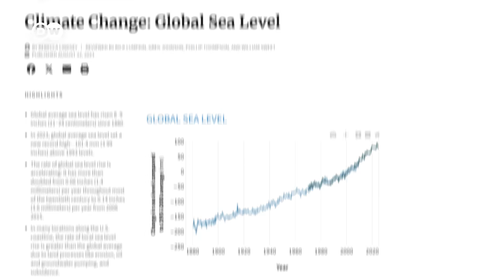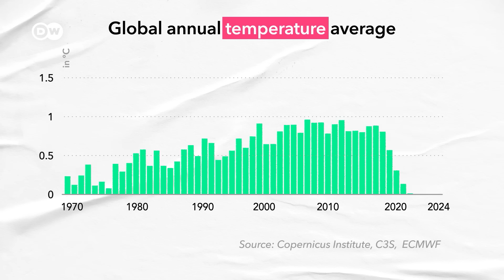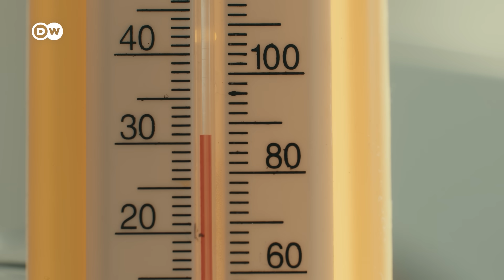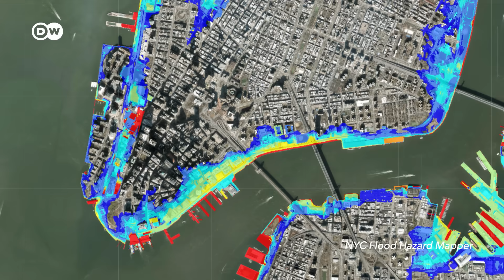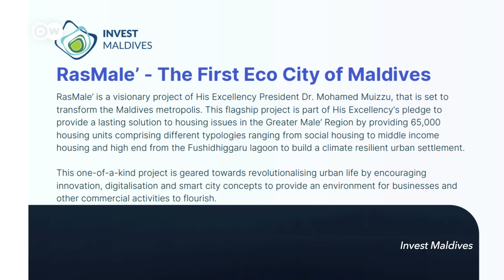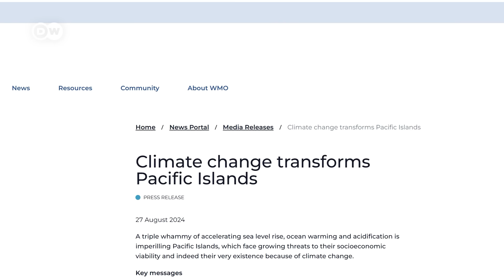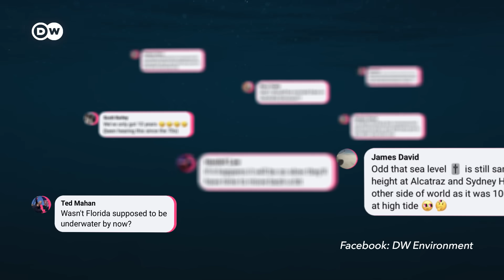How countries around the world are beating sea level rise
Our planet is warming, ice sheets are melting, and oceans are rising at an alarming rate. Around the world, city dwellers are scrambling to stay afloat – by raising walls and buildings, rewilding land, and relocating to higher grounds. What are the most promising solutions, and are they coming fast enough to waterproof the future?

Find out more about sea level rise and potential solutions on dw.com

We're destroying our environment at an alarming rate. But it doesn't need to be this way. Planet A explores the shift towards an eco-friendly world — and challenges our ideas about what dealing with climate change means. We look at the big and the small: What we can do and how the system needs to change. We'll take a truly global look at how to get us out of this mess.

Credits:
Reporter: Katharina Schantz
Camera: Neven Hillebrands
Video Editor: David Jacobi
Supervising Editors: Michael Trobridge, Malte Rohwer-Kahlmann
Thumbnail: Em Chabridon
Factcheck: Holly Young

IPCC Special Report – Sea Level Rise and Implications for Low-Lying Islands, Coasts and Communities:

Chapters:
00:00 Intro
00:36 The problem
03:04 Adaptation
06:08 Accommodation
08:02 Advance
09:02 Retreat
10:05 Conclusion